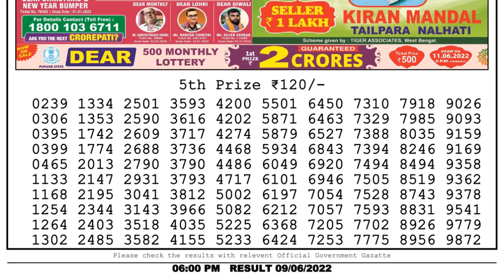Dear Lottery Sambad 6pm today 09.06.22 Nagaland State Lottery Result